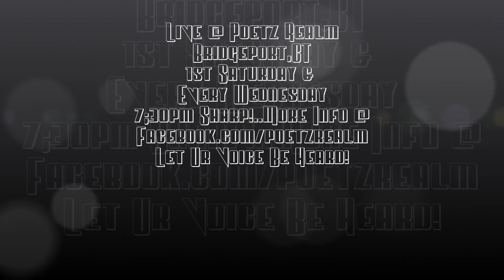Marty @ Poetz Realm (Slam) - Love Kills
Marty - Love Kills
Live @ Poetz Realm
Bridgeport,CT
1st Saturday &
Every Wednesday
7:30pm Sharp!..More Info @
Facebook.com/poetzrealm